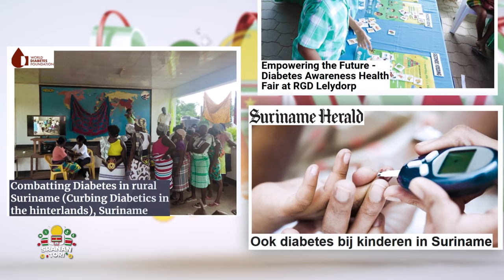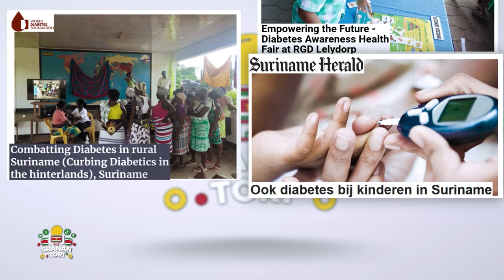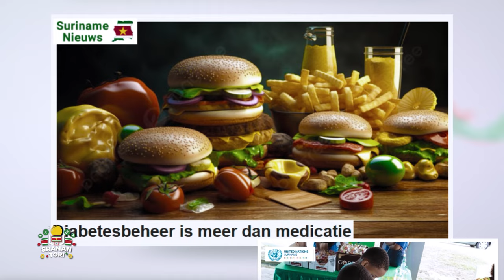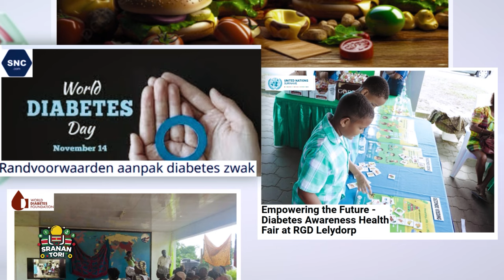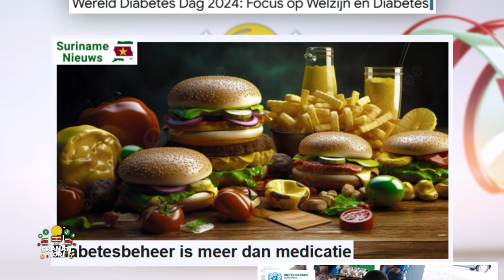Dokter Chotoe: "Diabetes type-2 kun je voorkomen door te bewegen en je voeding aan te passen"